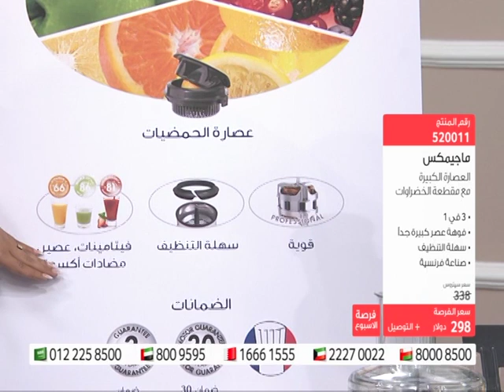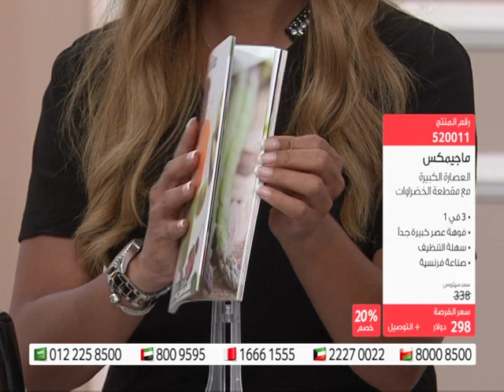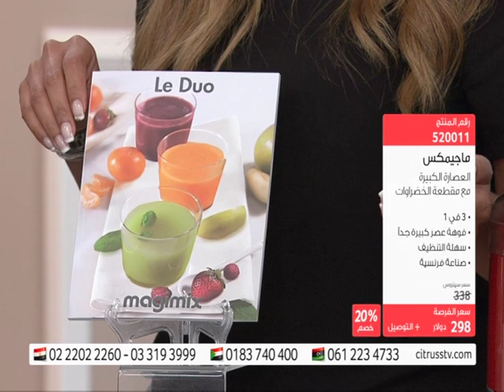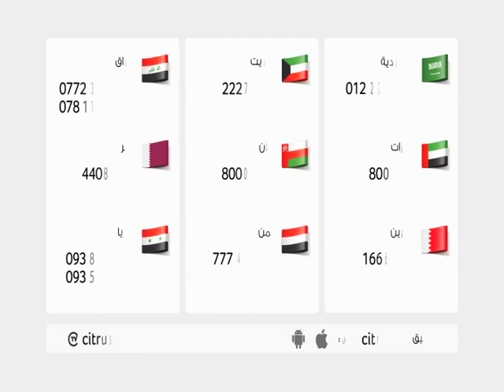Magimix Le Duo Juicer | citrussTV.com